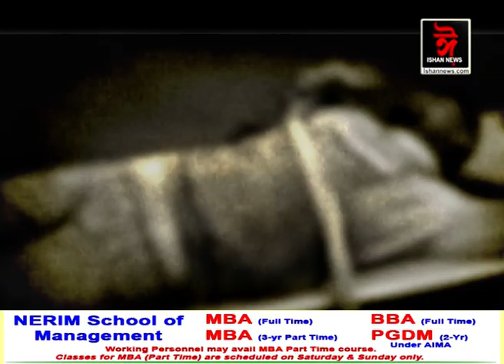একে দিনাই ৰাজ্যৰ দুটাকৈ স্থানত আৰক্ষীৰ এনকাউণ্টাৰ